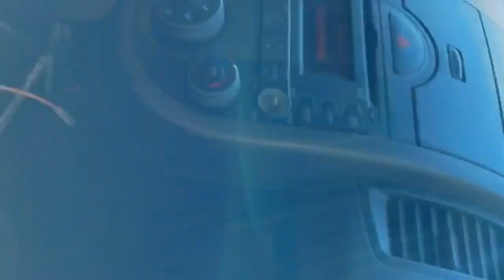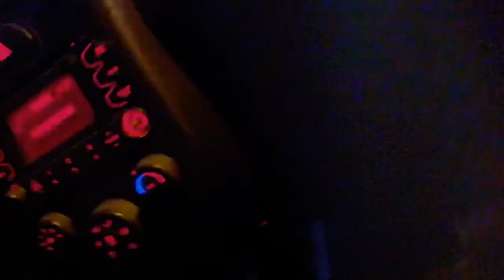اجمل مكان بالاسكندريه المنتزه جولة في حدائق المنتزه